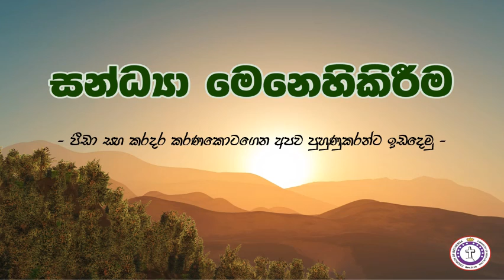සන්ධ්‍යා මෙනෙහිකිරීම | Episode 509 | පීඩා සහ කරදර කරණකොටගෙන අපව පුහුණුකරන්ට ඉඩදෙමු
by Brother Priyantha